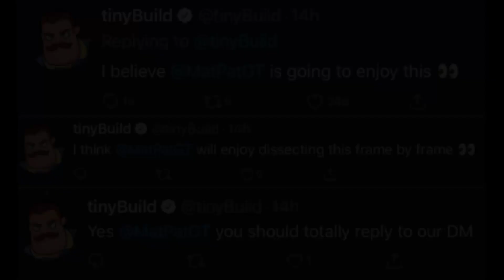Hello Huggy VRC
Hello Huggy has been performed in VRChat

Hello Neighbor - BonnieOX
Huggy Wuggy - Ms.Malhare
BF - FrostBItNebule
Ban Ban - Terrabelly
Jumbo Josh - watcherorsmth
Opila Bird - D1eeg
Mat Pat - Totoank

Avatars made by ms. Malhare and ReersTheEpic

Thumbnail made by Ms.Malhare

Song has been composed by kiwiquest_ and Penkaru